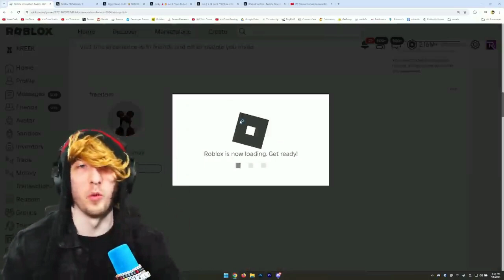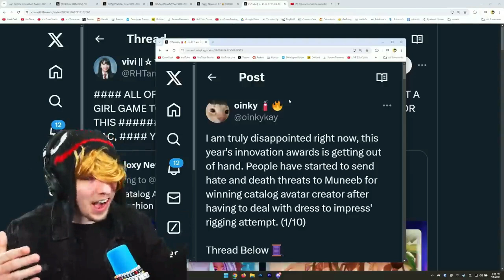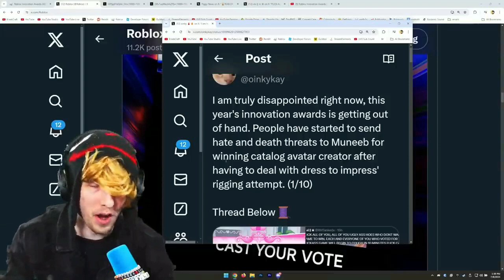Roblox Innovation Awards drama, fair or not fair?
Hey Guys, Welcome back to Slam Blox!

In todays video we are talking about the inside scoop on the insane drama at the Roblox Innovation Awards! Find out what went down around the voting for this HUGE event. If you're anyone in the world of Roblox, this is like the Oscars!